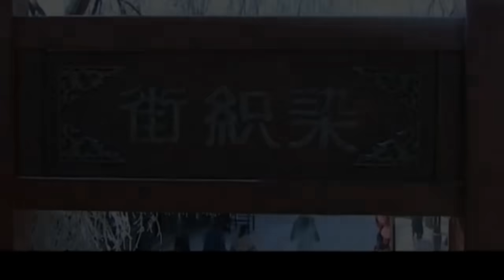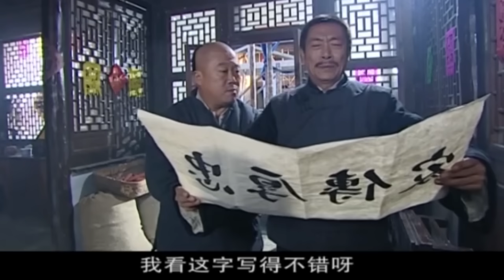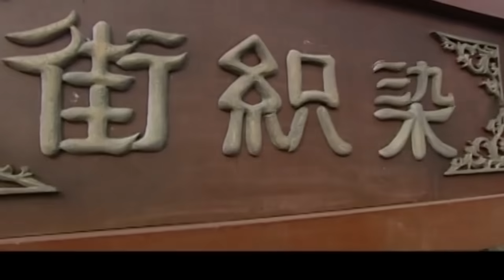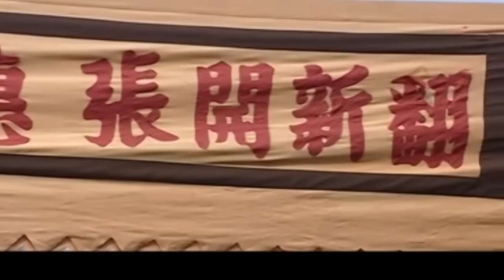【好看的电视剧】三妻四妾 01 | 孙俪上演孤女逆袭军官夫人的宅斗大剧（孙俪 / 萨日娜 / 刘奕君 / 侯勇 / 罗刚）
导演: 王文杰
编剧: 陈杰
主演: 孙俪 / 萨日娜 / 刘奕君 / 侯勇 / 罗刚
类型: 剧情
制片国家/地区: 中国大陆
语言: 汉语普通话
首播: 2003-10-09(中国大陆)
集数: 24
单集片长: 40分钟